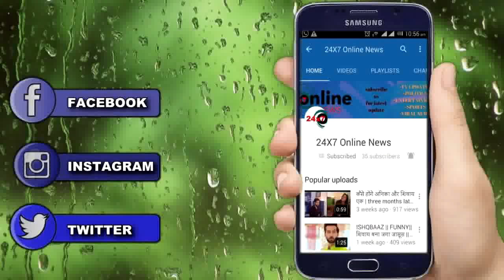KUNDALI BHAGYA || आज रात || RISHAB के सामने आया PREENA के रिश्ते का सच || RISHAB KNOWS PREENA TRUTH